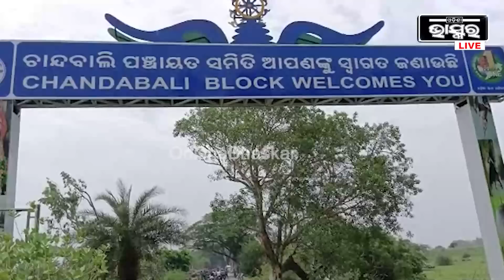ଜ୍ୱାଇଁ ଓ ଝିଅକୁ ଘରକୁ ଡାକିଲେ ..ହେଲେ ଝିଅକୁ ଜ୍ୱାଇଁ ସହ ଛାଡିଲେନି .. ଏବେ ସ୍ତ୍ରୀ ଶାଢୀ ଧରି କାନ୍ଦୁଛି ସ୍ୱାମୀ